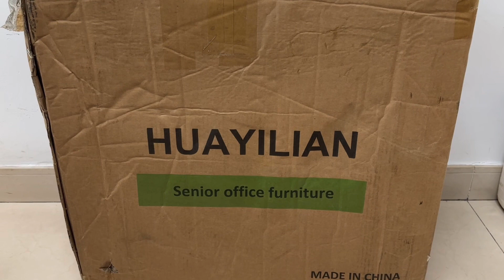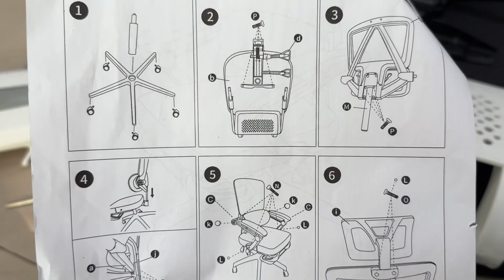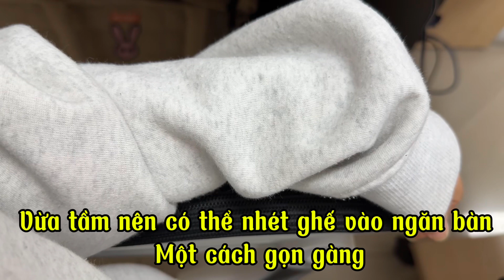Ghế Công Thái Học điều chỉnh tư thế có thật sự đáng mua/ điểm bị chê ghế Công Thái Học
Ghế công thái học này mình mua ở đây nha:
Dạo này tiktok, facebook khắp mạng xã hội đâu đâu cũng thấy giới thiệu ghế công thái học điều chỉnh tư thế, thoải mái ngồi làm việc và học tập. Nhưng trước những lời quảng cáo hơi thái quá thì mình quyết định mua thử (vì thật ra cũng đang muốn mua một chiếc ghế thoải mái để ngồi). Ngoài những ưu điểm thì ghế cũng có vài điểm để chê chứ không phải vip như lời giớ thiệu nha. Các bạn cùng theo dõi để biết những điểm chê của ghevanphong congthaihoc ghế văn phòng công thái học này cùng pandahannguyen nha